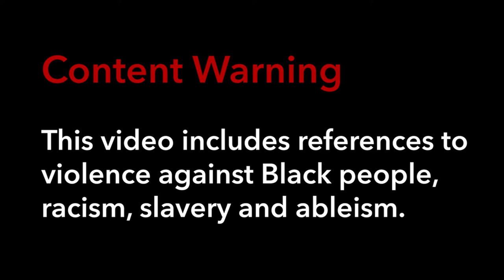Leroy Moore and Jerron Herman in conversation: Able Zine Issue 2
As a part of Able Zine’s Issue 2, body of work, Able hosted a discussion between Jerron Herman, a disabled dancer and writer, and Leroy F. Moore Jr., a Black disabled writer, author, poet, community activist and co-founder of Krip Hop. In conversation, Jerron and Leroy note the source and legacies of their respective practices. They shared a sense of urgency to educate and incorporate disability within a larger intersection of Black liberation. We share their recorded conversation here and the written interview can be found in our latest issue - available to purchase

Video editor: Oscar Vinter
Animator: Toby Anthonisz